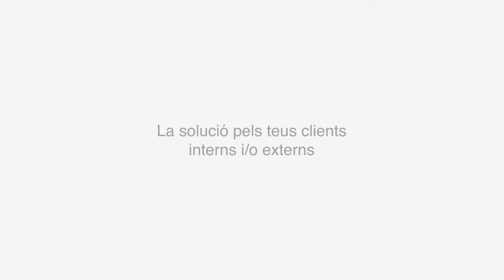Elastic Technologies - Falco Maintanance (cat)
De la família Falco (transmissió d'informació des d'una màquina o ERP a un dispositiu mòbil). Es basa en la comunicació d'un equip (auto compactador/estàtic) en cas d'avaria, amb el Servei d'Assistència Tècnica intern. Segons el model fins i tot es podria indicar l'origen de la mateixa (nivell d'oli, fallada elèctrica o mecànic).

Requisit: S'ha d'instal·lar un microcontrolador. Falco Maintenance es complementa amb Fast Service.